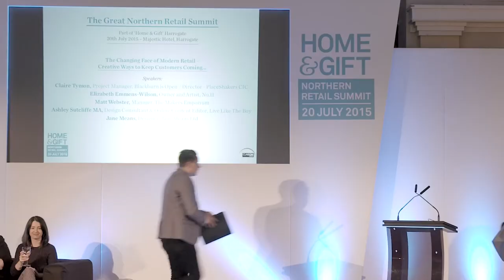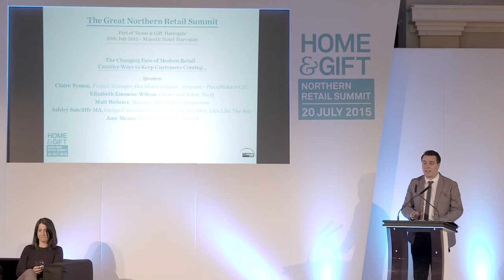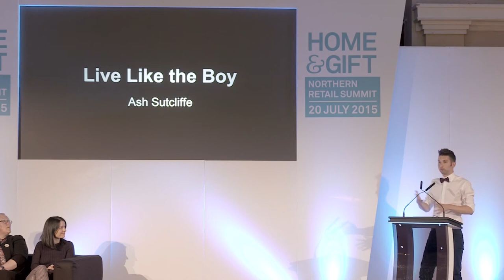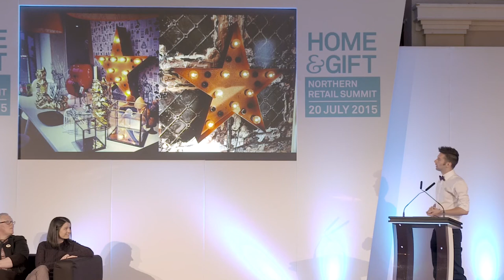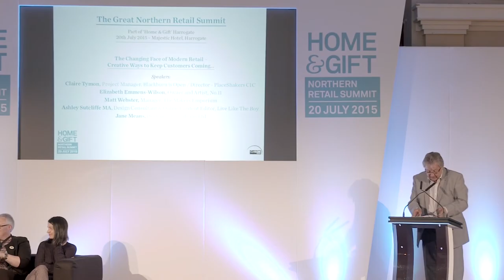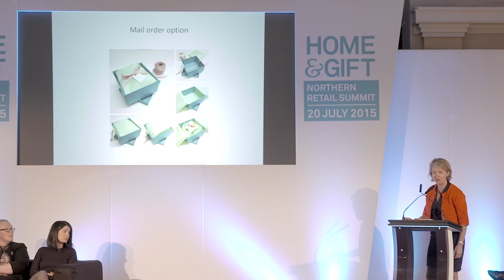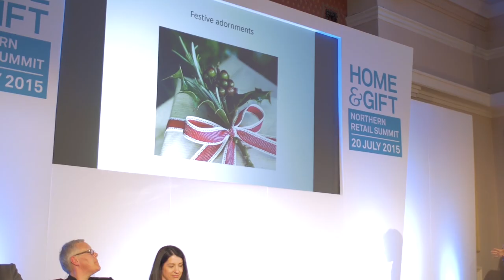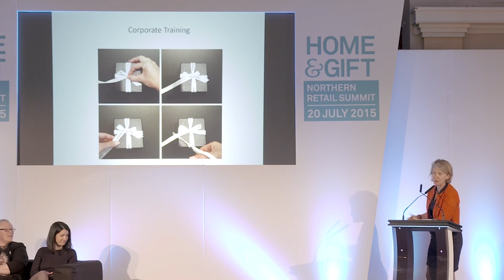Panel Discussion (Part Two) at Home & Gift's Great Northern Retail Summit 2015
Part Two: "Changing faces of modern retail - creative ways to keep customers coming..."

Panel discussion with:
Claire Tymon - Project Manager, Blackburn is Open/ Director PlaceShakers CIC
Elizabeth Emmens - Wilson, Owner and Artist, No. 11
Matt Webster - Manager, The Makers Emporium
Ashley Sutcliffe MA - Design Consultant and Online Content Editor, Live Like The Boy
Jane Means - Designer, Jane Means Ltd